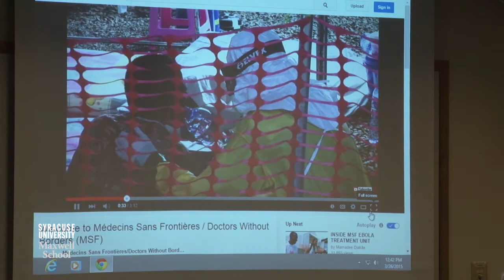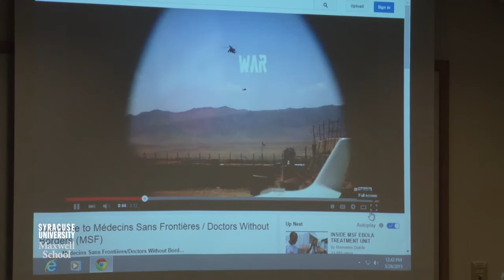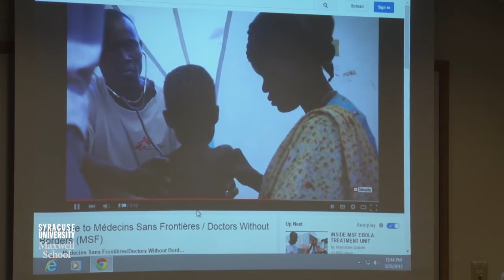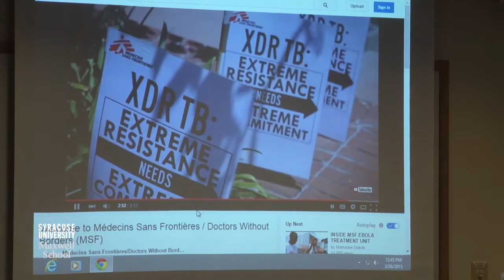Guest Lecture from Sophie Delaunay, Executive Director of MSF USA